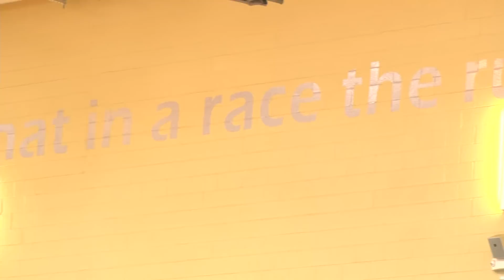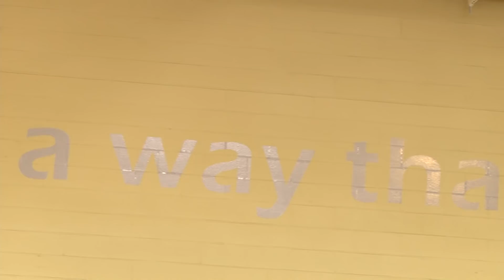2018 South Sudan United Event in Phoenix.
2018 South Sudan United Event in Phoenix.